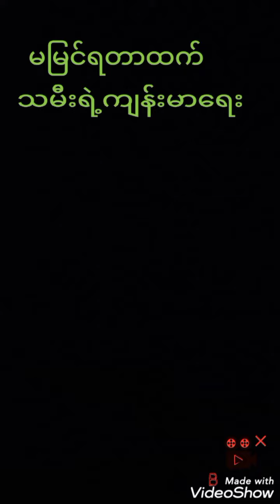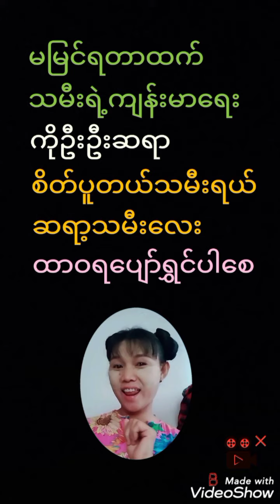Happy Birthday ပါသမီးလေး ကျန်းမာပျော်ရွှင်ပါစေ than Soe (si si)